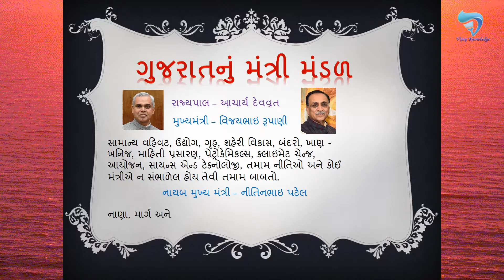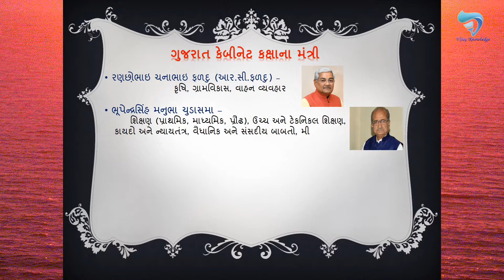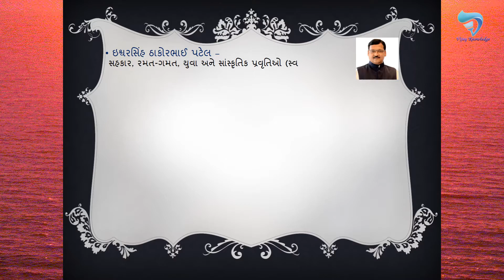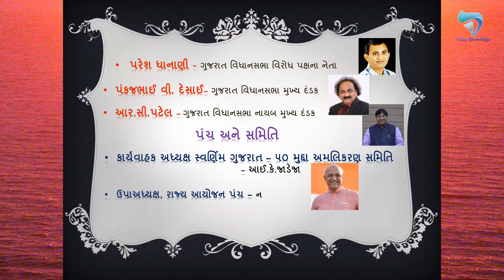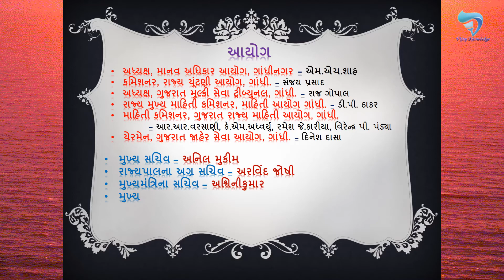ગુજરાતનું મંત્રી મંડળ - ૨૦૨૦ Gujarat minister list 2020 // Vijay Vadaliya //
Presenting the official Gujarati Knowledge of the upcoming Video VijayVadaliya.
ગુજરાતનું મંત્રી મંડળ - ૨૦૨૦
Gujarat minister list 2020

સ્પર્ધાત્મક પરિક્ષાઓની તૈયારી માટે ખાસ ઉપયોગી માહિતી

The Video is Written & Directed by Vijay Vadaliya.